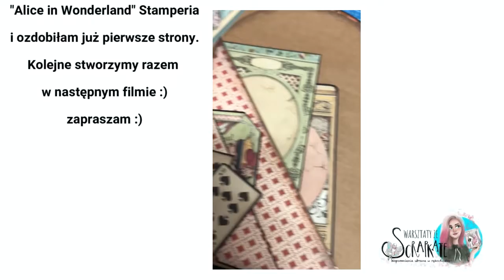PAPIEROWE NOWOŚCI - AKCESORIA DO ALBUMÓW, ALBUMY RĘCZNIE ROBIONE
Te papierowe cuda otrzymałam do Darii Piwowar.